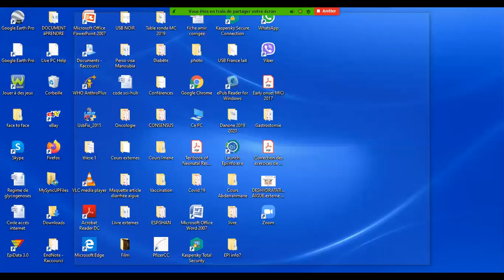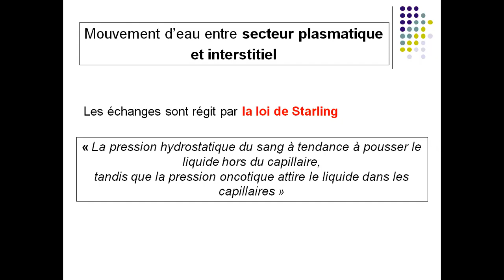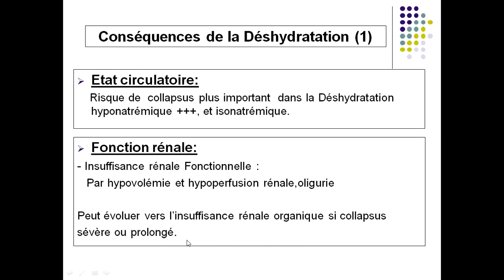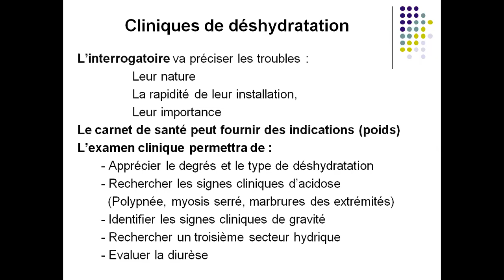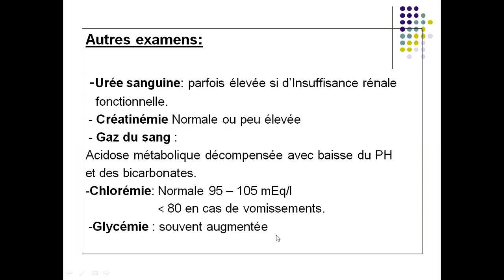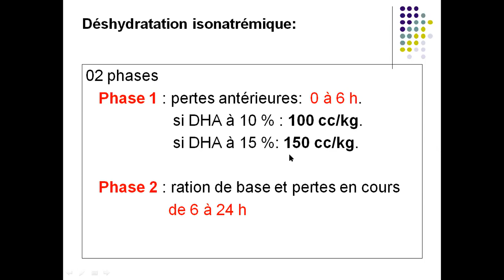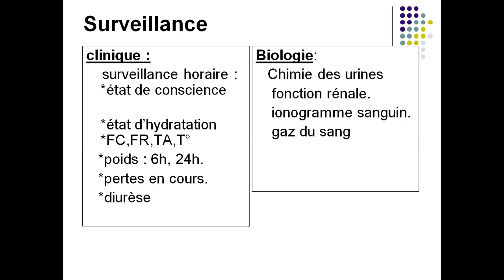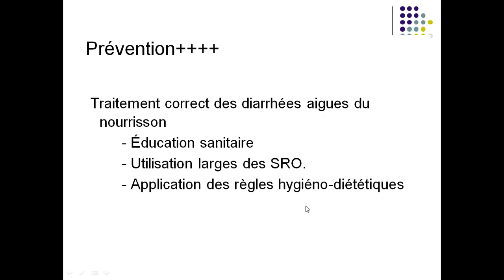Déshydratation aigue - Comité pédagogique de pédiatrie : Pr BENSMINA